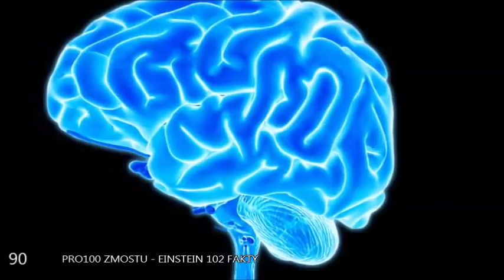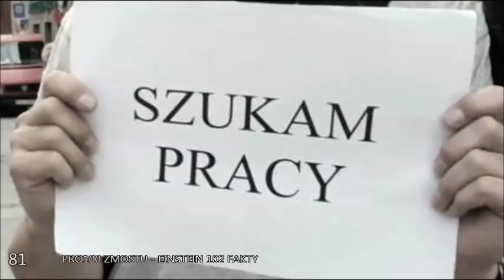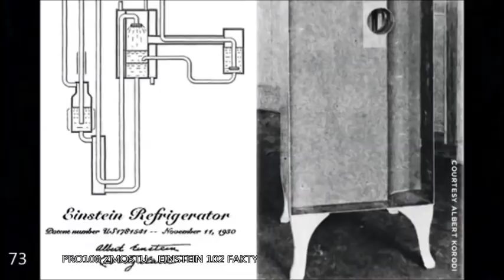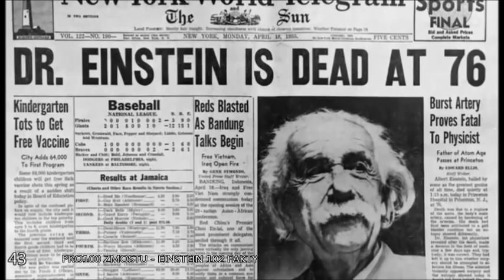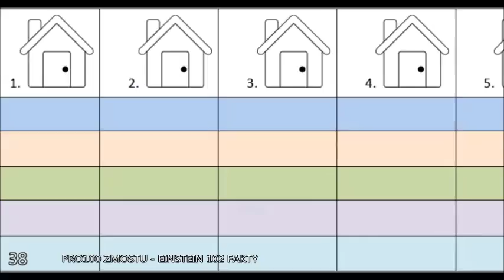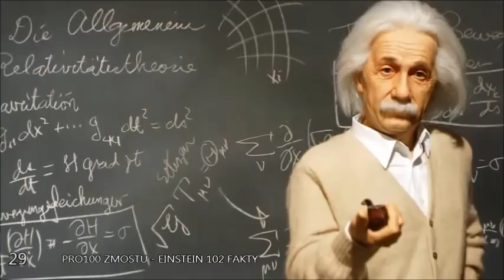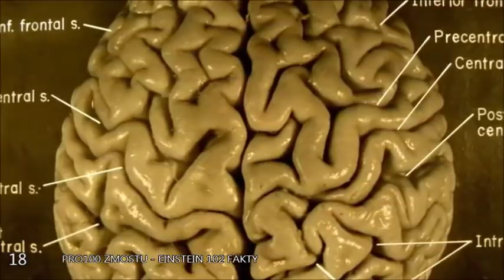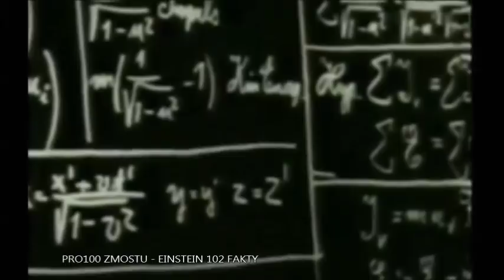EINSTEIN - 102 FAKTY NIE MITY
Co wiesz na temat jednego z najsłynniejszych fizyków na świecie? Zapraszam.